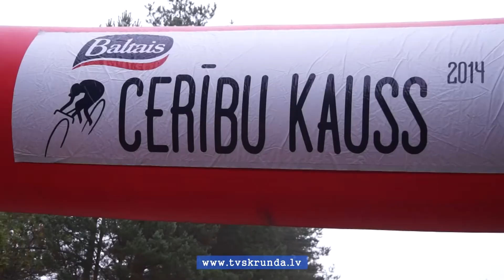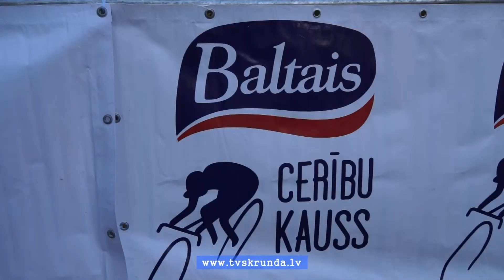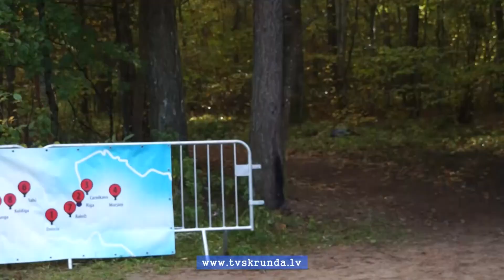„Baltais cerību kauss” riteņbraukšanā Kuldīgā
Sportiski azartiskā gaisotnē Kuldīgā aizvadīts lielākā jaunatnes riteņbraukšanas seriāla „Baltais Cerību kauss” 8. posms. Tajā spēkiem mērojās ap 60 zēnu, jauniešu un Open klases dalībnieku.